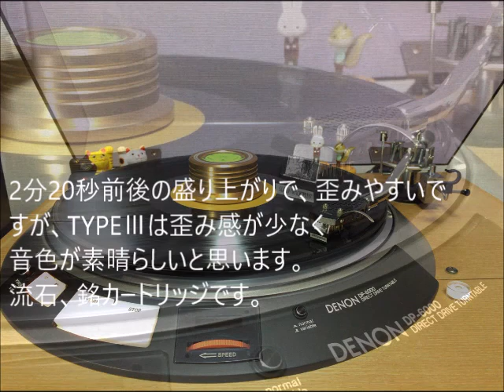reference SHURE V15 TYPEⅢ 純正VN35E針 再生：Pacific dawn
カートリッジSHURE V15 TYPEⅢ　純正VN35E針　→audio-technica AT-PEQ20→オンキョーSE-U55SXで取込みデジタル音源化